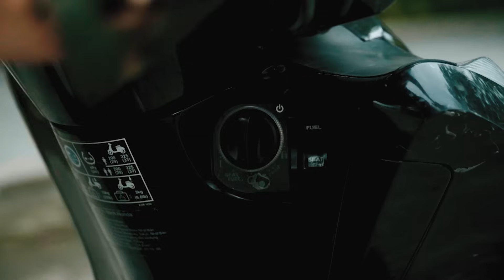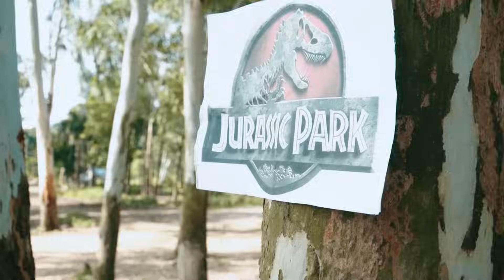The Lost World: Jurassic Park | T-Rex chase | Jurassic Park 4 | House of the Dragon Season 2